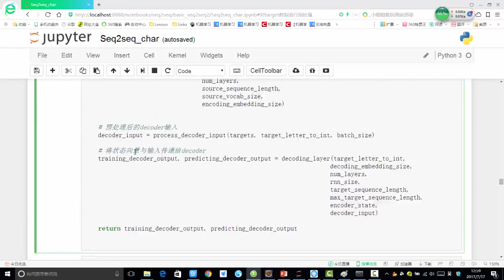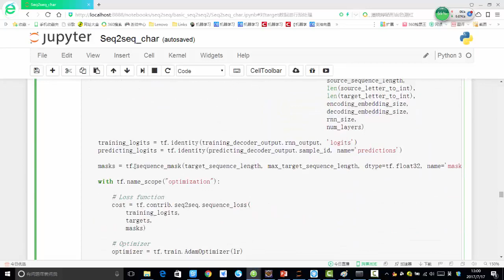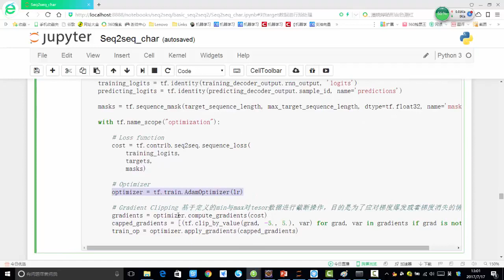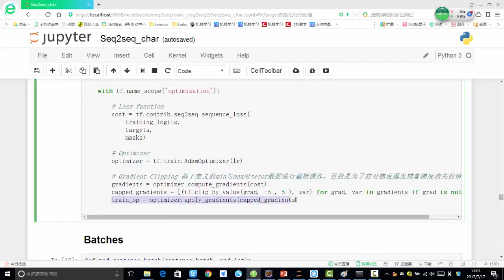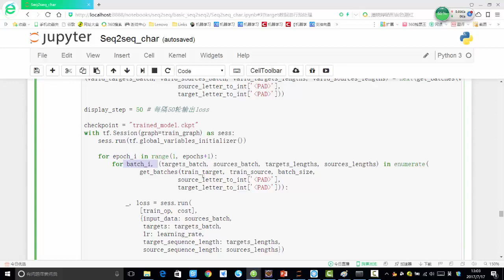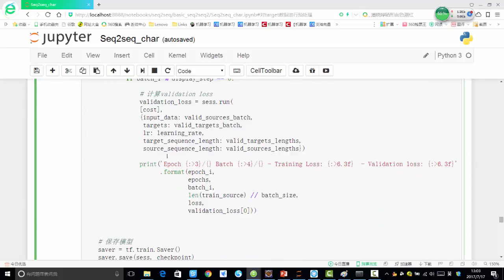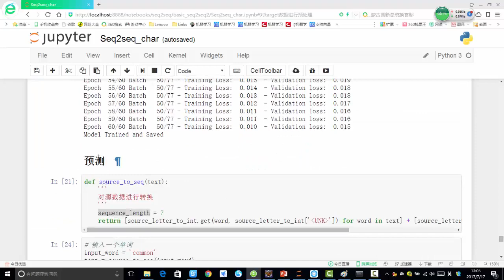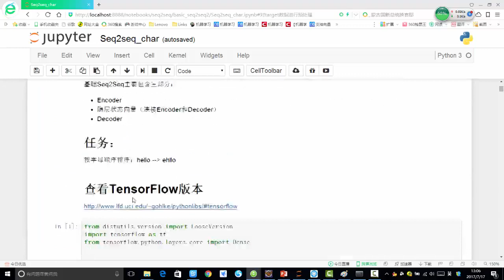36 深度学习项目实战3丨第2节 项目实战：seq2seq序列模丨5 模型迭代